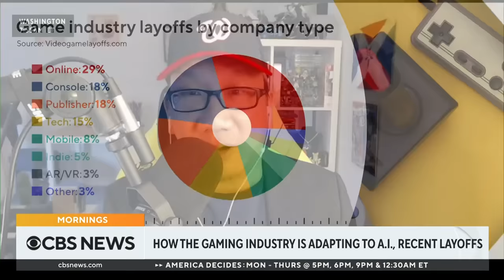"Grand Theft Auto 6" trailer released, ending yearslong wait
Monday night, 10 years after the release of its predecessor, fans finally got their first glimpse of  "Grand Theft Auto 6" as the first trailer premiered for the highly anticipated game. Gene Park, games reporter and critic for The Washington Post, joins CBS News to discuss the game.